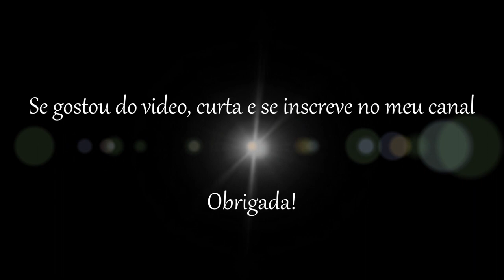Lindas Orquídeas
Orquídeas são lindas suas variedades de cor que encanta, Orquídeas deixa qualquer ambiente lindo.